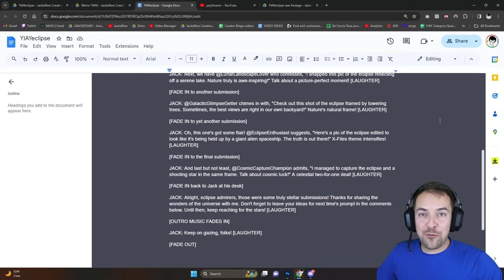Eclipse Envy Extravaganza (YAIY #1)